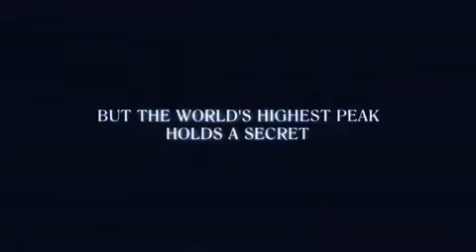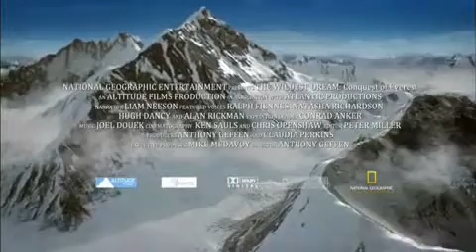"The Wildest Dream" Conquest of Everest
There's no dream that musn't be dared - George Mallory
Accompany legendary Alpinist, Conrad Anker as he recreates the 1924 ascent of George Mallory to the top of Mount Everest to solve a 75-year old mystery.  Congratulations Conrad - TCC Adventures.